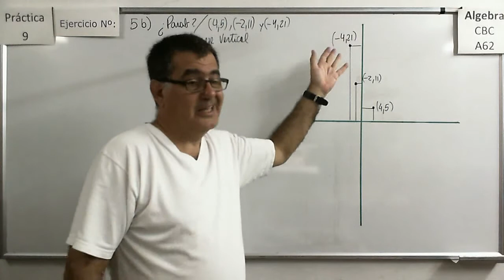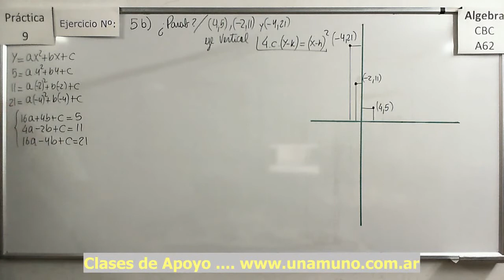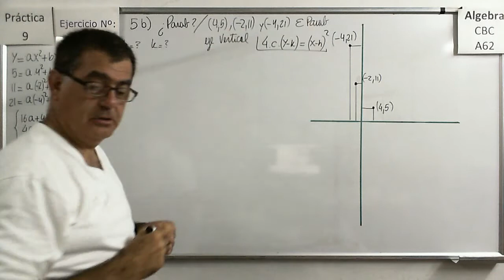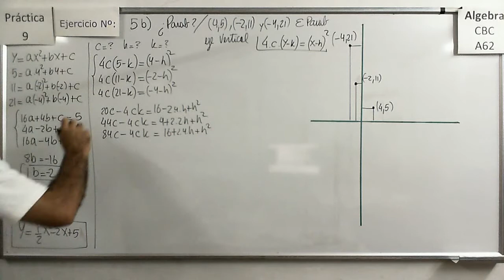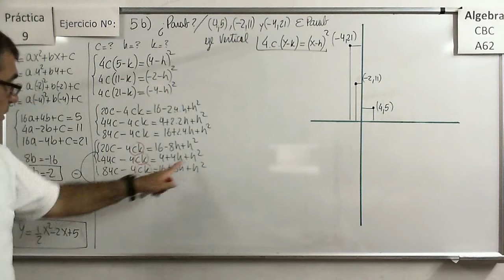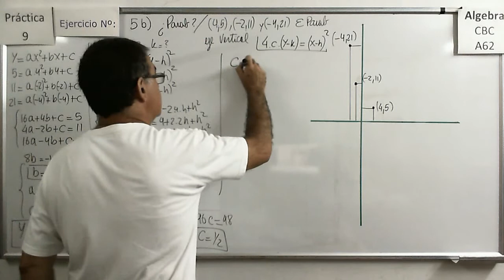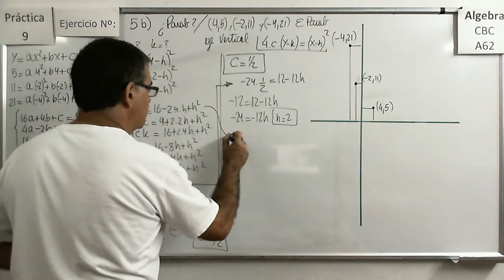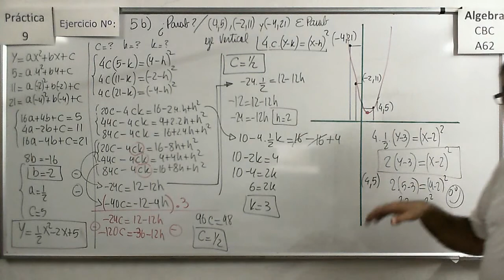Álgebra CBC A-62 Práctica 9 – Ejercicio 05 b)Ecuación de la parábola que cumple…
parábola que pasa por 3 puntos.

Álgebra CBC A-62 Práctica 9 – Ejercicio 05 a) Hallar la ecuación de la Parábola que cumple.

Álgebra CBC A-62 Práctica 9 – Ejercicio 05 c) Ecuación de la parábola que cumple…

parábola que pasa por 2 puntos y su vértice esta sobre una recta determinada.

Álgebra CBC A-62 Práctica 9 – Ejercicio 06 Aplicación de la Ecuación de la parábola.

Hallar la altura sobre el piso de un cable tendido entre dos pilotes.